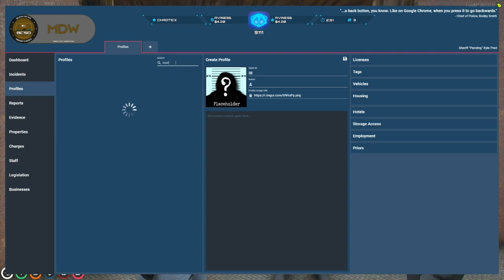Pred Crockett & Gunner Tubbs are the perfect Miami Vice duo 🌴 - GTA V RP (NoPixel)